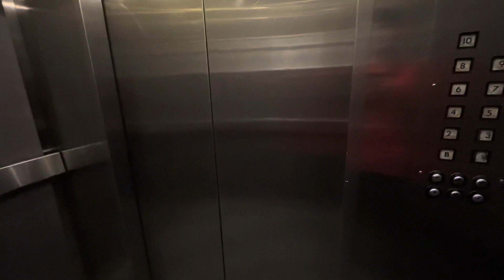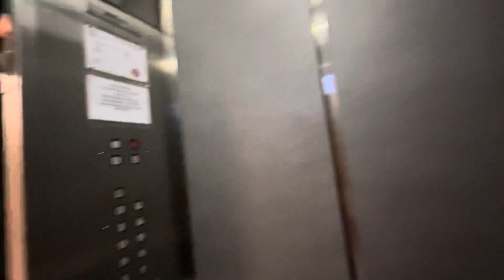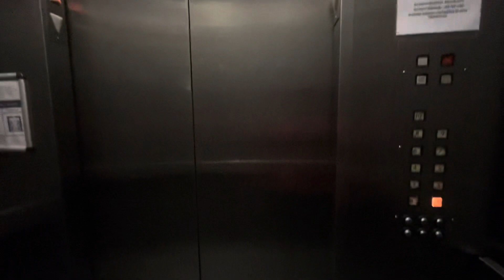Completley Original Dover/Turnbull Elevators in Mississauga Ontario! 10/26/2023